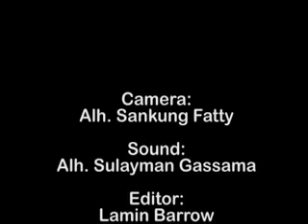VICE PRESIDENT NJIE-SAIDY AND HEALTH MINISTER FATIM BADJIE SWORN-IN